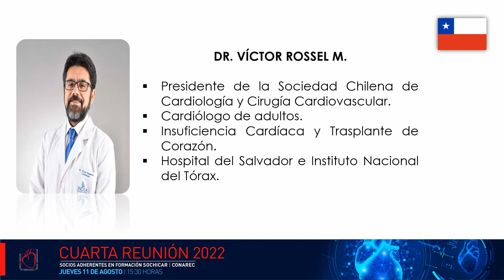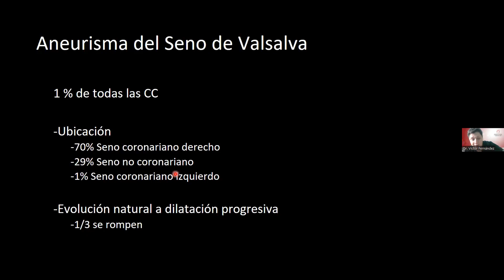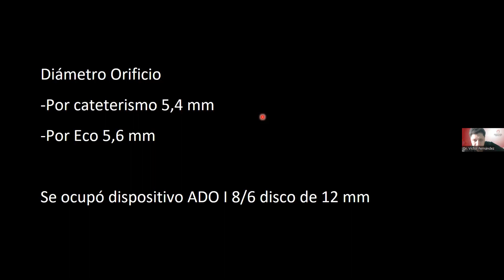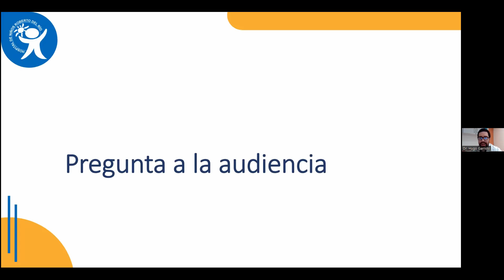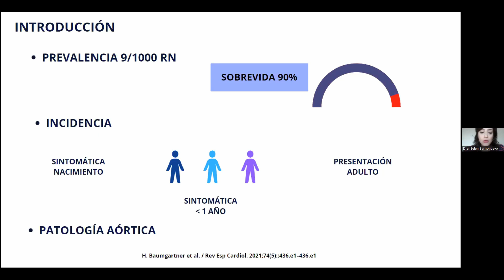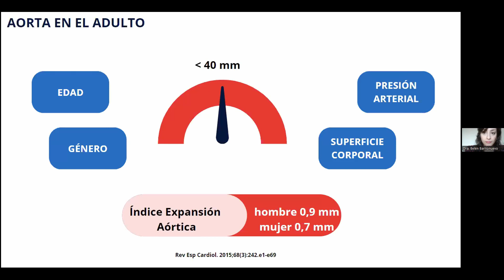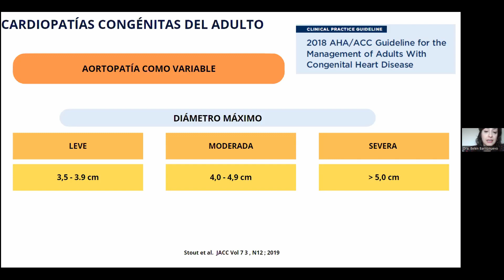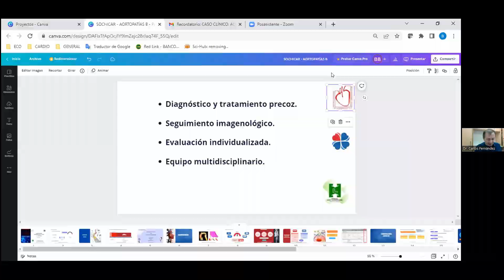#4 Reunión 2022 (CONAREC|SOCHICAR) Socios Adherentes en Formación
Cuarta Reunión (CONAREC | SOCHICAR): Socios Adherentes en Formación

Bienvenida: Dr. Víctor Rossel M., Presidente de la Sociedad Chilena de
Cardiología y Cirugía Cardiovascular.
Ruptura de Aneurisma de Seno de Valsalva hacia
Aurícula derecha: abordaje vía caterismo intervencional.
Dr. Víctor Fernández H., Becado Cardiología Pediátrica

CASO CLÍNICO: AORTOPATÍAS,
TRANSICIÓN DEL NIÑO AL ADULTO
Presentación de casos clínicos:
Universidad de Los Andes - Clínica Santa María

Tema: Ruptura de Aneurisma de Seno de Valsalva hacia
Expositor: Dr. Víctor Fernández H., Becado Cardiología Pediátrica
Universidad de Los Andes.
Universidad de Chile - Hospital Roberto Del Río
Tema: Aortopatía Sindromática. Manejo precoz en la edad
pediátrica.
Expositor: Dr. Hugo Garrido G., Becado Cardiología Pediátrica
Revisión del Tema : Dra. Belén Barrionuevo, Médica Cardióloga, Jefa
de Residentes de Cardiología adultos del Hospital
Lagomaggiore, Mendoza y Vicepresidente de CONAREC.
Panelistas: Dr. Cristian Blunda, Cardiocirujano Pediátrico Hospital
Roberto Del Río.
Dr. Carlos Fernández C., Cardiólogo Pediátrico de la Clínica
Santa María. Presidente del Comité de Educación Continua
SOCHICAR.
Dra. Amalia Elizari, Especialista en Cardiopatías
Congénitas, CONAREC.